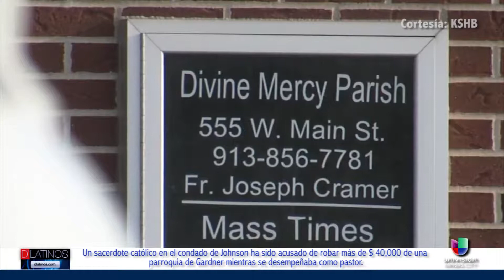Un sacerdote es acusado de robar 40 mil dólares de una iglesia cuando se desempeñaba como pastor.